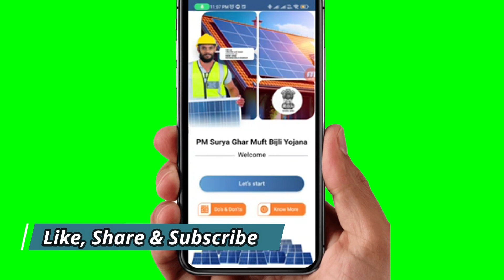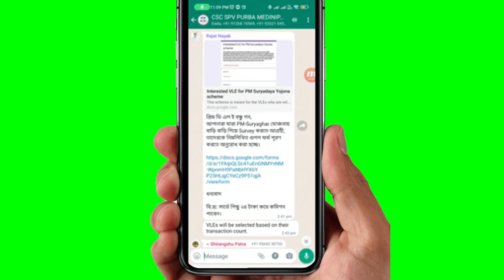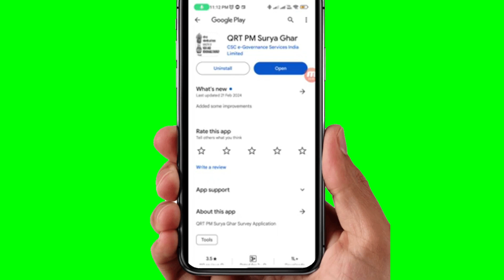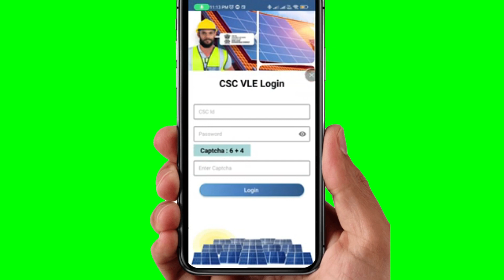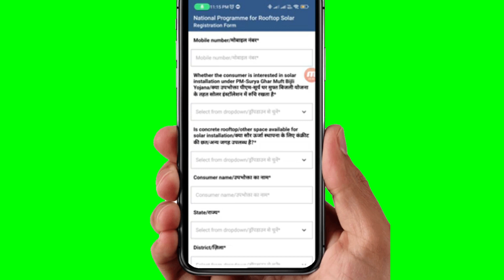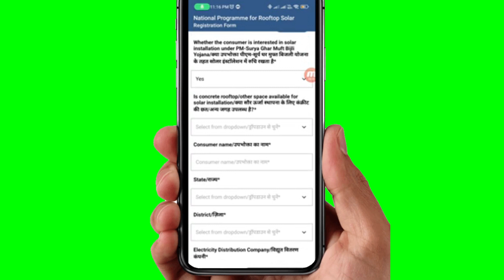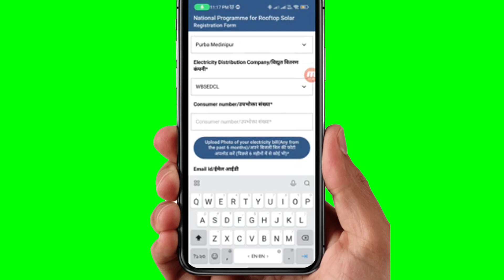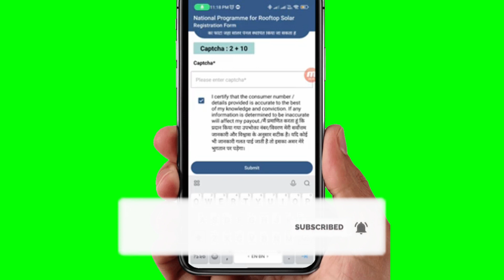csc new service today | Pm Suryaday Yojana Apply 2024 | Csc new services update 2024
@net Salutation Bengali